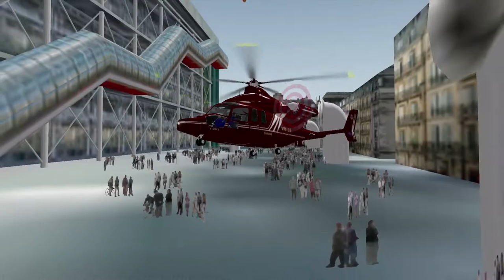Survol Paris 2 hélicoptères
Survol virtuel de Paris avec deux hélicoptères Eurocopter X3 et un EC 145.